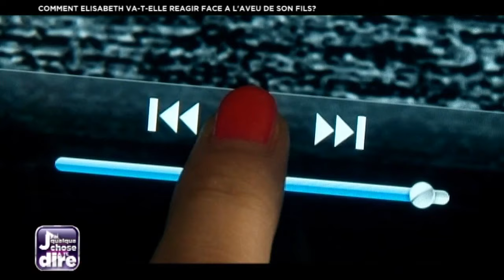Il annonce à sa mère qu'il est papa !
Après tant de mensonges, il veut soulager son coeur et partager son bonheur d'être père avec sa famille